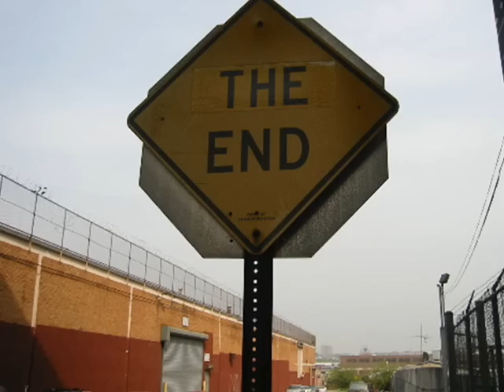Music Remix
Kestucio 52-4,Skrisim,Faint,Russian privjet.mp3